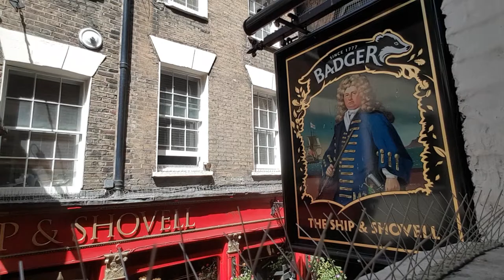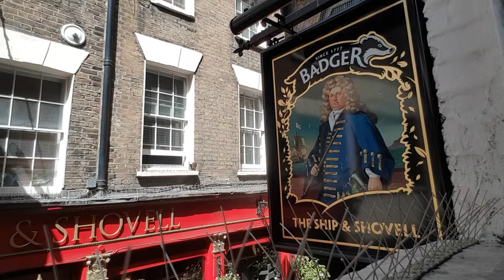The ship and shovell